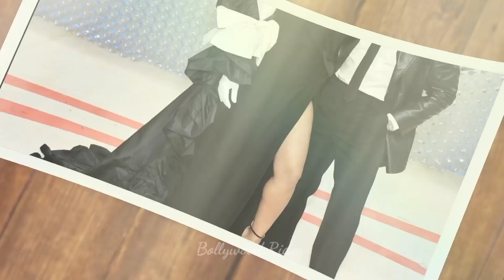Priyanka Chopra Stunning Look at Met Gala 2023 with Husband Nick Jonas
Priyanka Chopra wore a ₹204 crore diamond necklace to Met Gala

Priyanka Chopra was a delight in black and white at the star-studded MET Gala but the expensive necklace she wore with the outfit was a star in its own right. The actor is a brand ambassador for the jewellery brand Bulgari and wore a necklace from the same brand. The necklace had a blue laguna diamond which is alone worth at least ₹25 million, that translates to ₹204.5 crore.